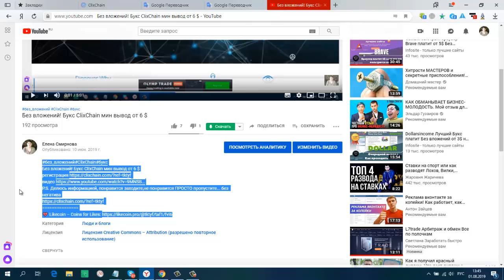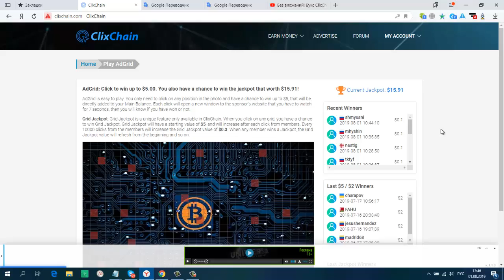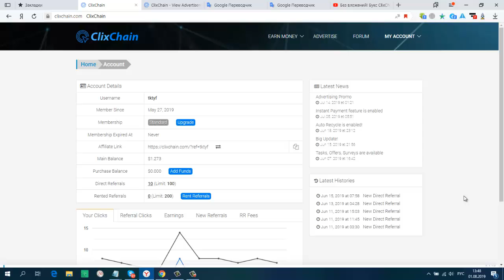Без вложений! Букс ClixChain Доп заработок Выиграй в AdGrid Jackpot ! мин вывод от 6 $